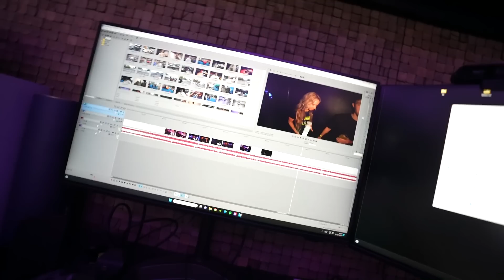IK MOET TOCH WAT KWIJT OVER MIJN LIEFDESLEVEN😳